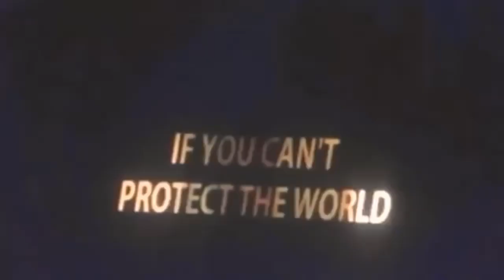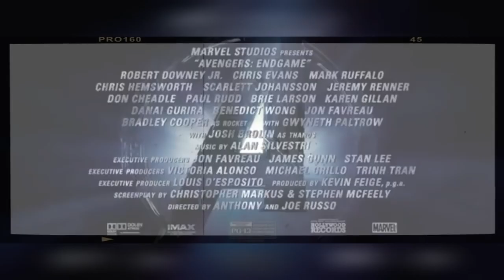Ending of Avengers Endgame has leaked